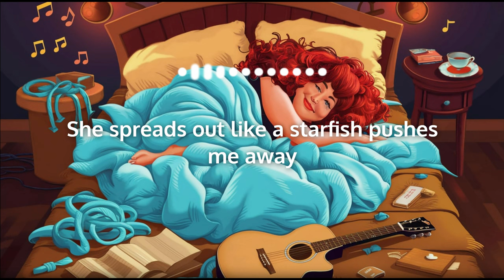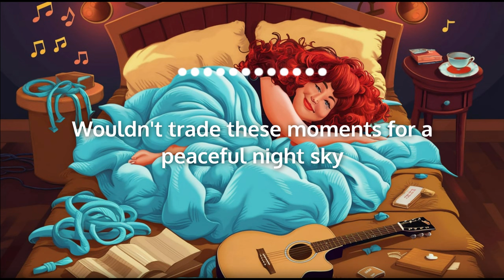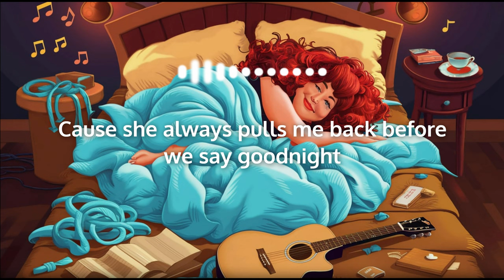Handful in Bed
I created this song using various AI methods.

The song is inspired by my wife Jane